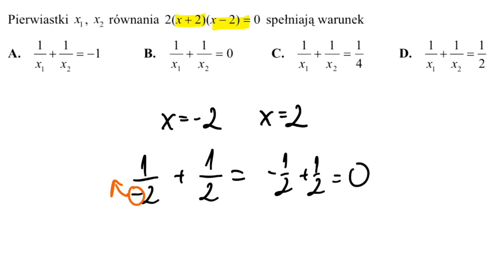Matura matematyka 2022 zadania - codziennie! Pobudka z Matmą! #14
Matura matematyka 2022 zadania - codziennie! Pobudka z Matmą to projekt, który zakłada codzienną małą porcję wiedzy aż do matury!

👉Chcesz się przygotować ze mną do matury z matematyki?

🧨 Zobacz Kurs zawierające Próbne arkusze maturalne z matematyki!! 🔥 Tylko teraz w tak atrakcyjnej cenie!😱

Czy chcesz wiedzieć jakie zadania będą na maturze z matematyki?
I czy chcesz się przekonać, czy ją zdasz?

Jednym z lepszych sposobów, żeby to sprawdzić jest przerabianie próbnych arkuszy maturalnych!

Masz już dosyć rozwiązywania zadań z arkuszy z ubiegłych lat i wydaje Ci się, że liczby, które w nich występują znasz już na pamięć? Albo nie wiesz, których zadań się uczyć bo podstawa programowa 2022 roku jest zmieniona? Albo jesteś sfrustrowany, bo niby masz napisane jaka ma być odpowiedź w zadaniu, ale skąd się ona wzięła? Mam coś dla Ciebie!

Stworzyłam 10 autorskich arkuszy maturalnych, które odpowiadają na wszystkie potrzeby tegorocznych maturzystów:
- są zgodne z tegoroczną podstawą programową
- zawierają typowe pewniaki maturalne, które są na każdej maturze
- każdy arkusz jest rozwiązany przeze mnie w formie video, gdzie krok po kroku wyjaśniam każdy szczegół
- w trakcie rozwiązywania zadań pokazuję Ci jak korzystać ze wzorów, które masz na maturze i jakie dodatkowe wzory są tutaj potrzebne. Co więcej otrzymujesz ode mnie listę ze wzorami, których musisz się nauczyć bo nie znajdziesz ich w tablicach maturalnych.
Czy chcesz zdobyć dostęp do tych wszystkich rzeczy i jeszcze do jednej niespodzianki, o której jeszcze nie powiedziałam? Kliknij poniżej i zobacz co musisz zrobić, aby to otrzymać!

👉 O Kursie możesz przeczytać tutaj!

👉Aby być na bieżąco z nowymi filmami, dołącz do naszej grupy maturzystów na fb:D